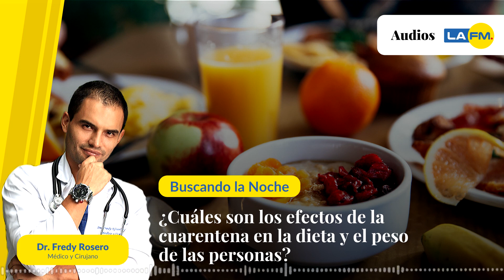¿Cuáles son los efectos de la cuarentena en la dieta y el peso de las personas?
Con el Dr. Fredy Rosero hablamos en BuscandoLaNoche de los alimentos indicados para consumir en cuarentena y los alimentos que debemos evitar.